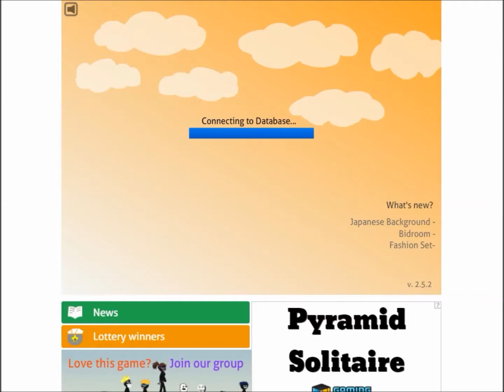Stick Run | What's new? - New Unique Item